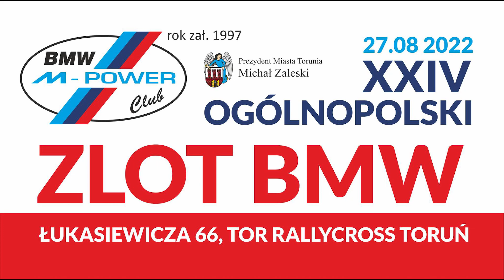Mistrz pokazu mocy klasa PRO - BMW E30 4.0 V8 "CHMUR" - 24 Ogólnopolski Zlot BMW Toruń 2022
Najlepszy z najlepszych , jedyny i niepowtarzalny CHMUR z BMW Gang. Finał na bogato.

**A jeśli jesteś pasjonatem palenia opon nie zapomnij o dzwoneczku aby być natychmiast informowanym o najnowszym wideo.